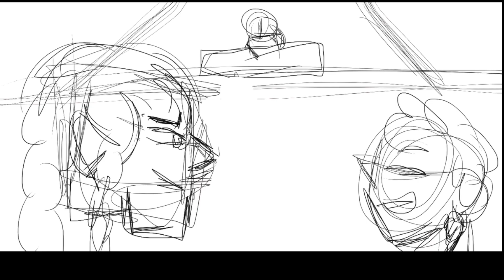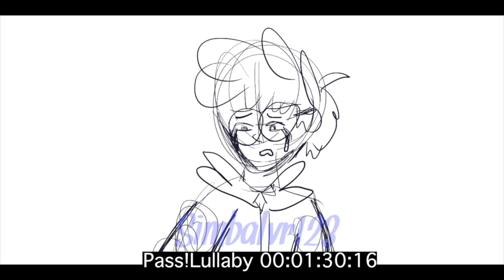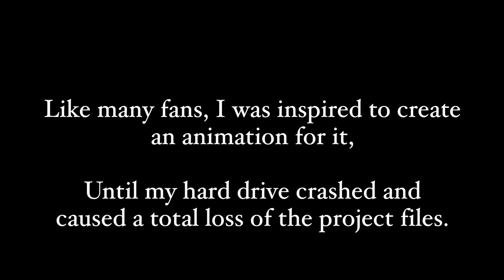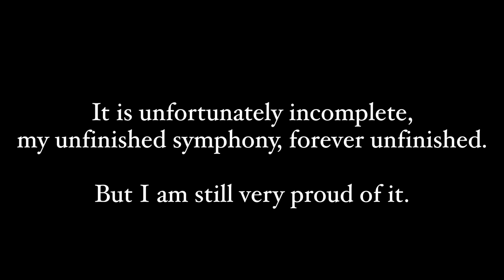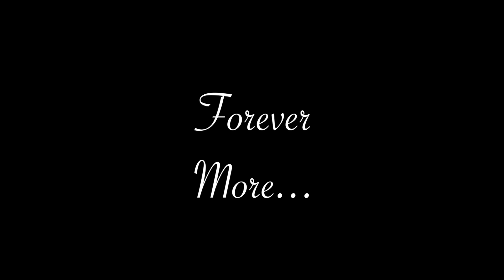Passerine Lullaby - My Unfinished Symphony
Based on the original DSMP fanfiction "Passerine" by Thcscus on Archive of Our Own.
Thank you all so much for watching! To those who have been here since the beginning, thank you so much for your constant support and motivation. You are the reason I had the courage to upload this at all.
Passerine Lullaby was fully animated, voice acted, edited, and musically composed by myself, Simbalvr123.
Soundtrack:
Programs used:
Photoshop, Garageband, Final Cut Pro X, my voice, my soul, and my sanity.